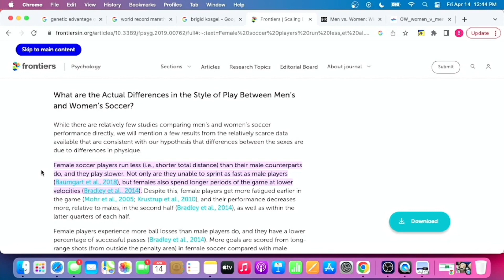Por qué son mejores los hombres en soccer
Clip de episodio #106 con Henry Toraño